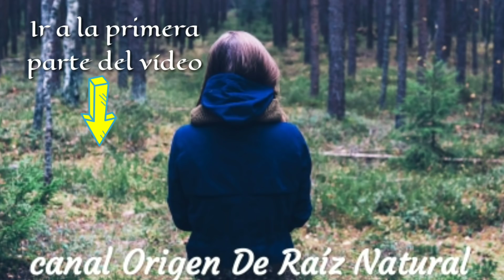2/2 Macerados de plantas y hierbas en aceite (oleatos)🌿Como hacer un macerado casero paso a paso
MACERADOS DE PLANTAS Y HIERBAS
Ésta es la segunda parte del primer vídeo dedicado a los oleatos o macerados en aceite.
Aquí veremos paso a paso cómo hacer un macerado en aceite en casa. Os daré los pasos de principio a fin. Veréis que fácil es!!!
Por si os habéis saltado el primer video os aconsejo verlo, en él os cuento que son los macerados, sus usos, propiedades. Es imprescindible para entender todo el proceso.
Os dejo el enlace del primer vídeo

Imágenes: Pixabay